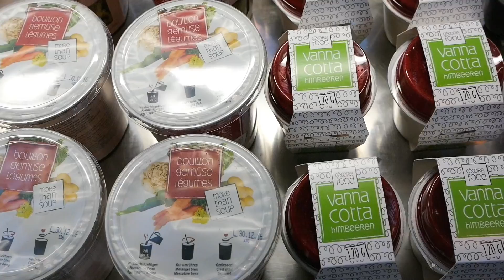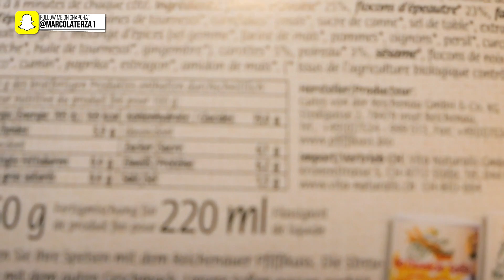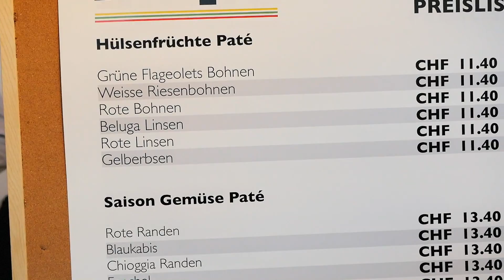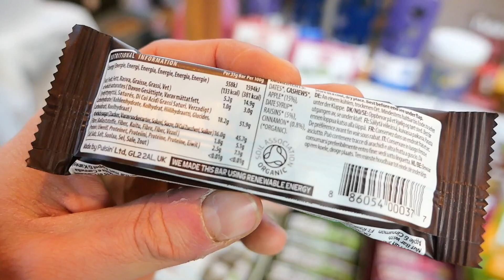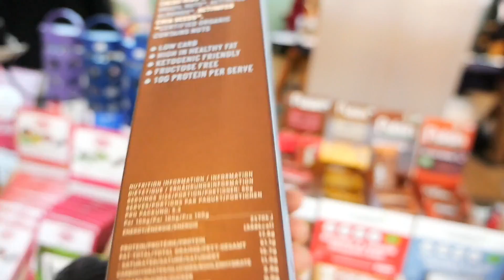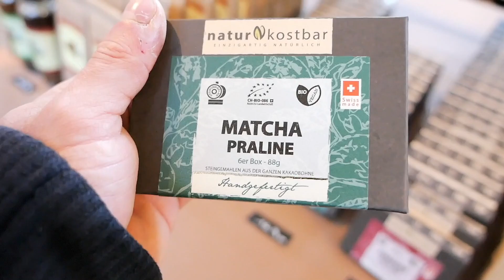THE BEST PLACE FOR VEGANS //THE VEGAN MARKET! // by MARCO LATERZA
►► ► 20$ OFF ON YOUR SWOLE O´CLOCK ORDER